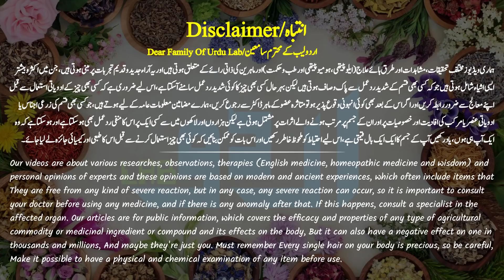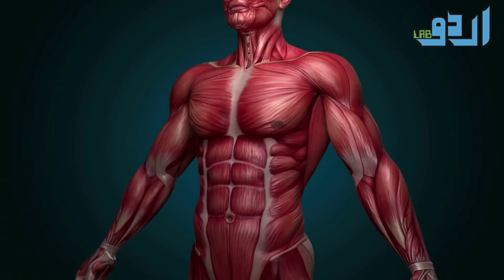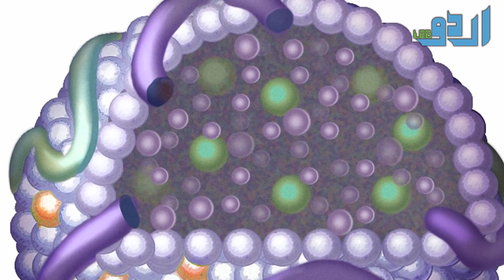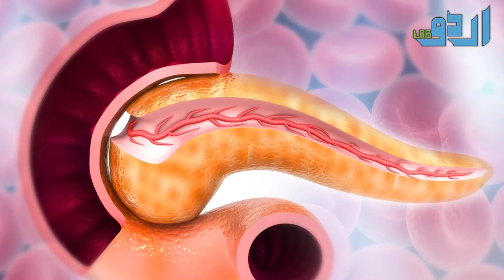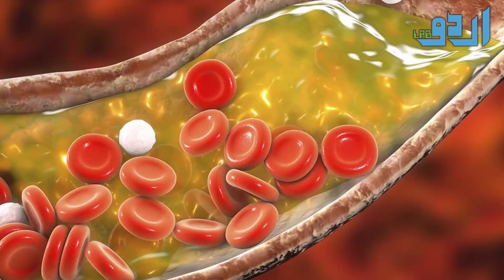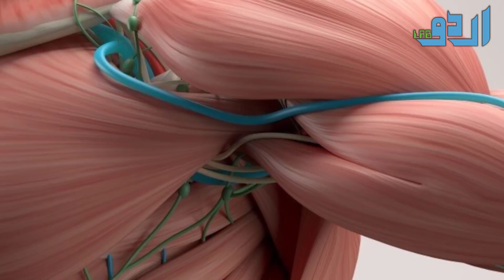Top 10 Foods That Protect You From Diabetes Urdu Hindi - 5 Habits Damage Your Pancreas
Or